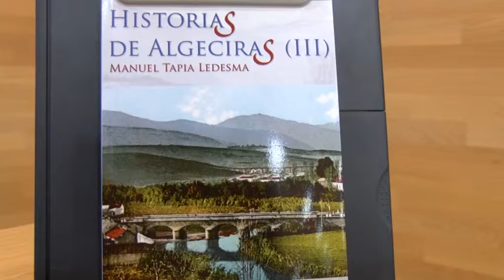Landaluce preside la presentación del tercer volumen de “Historias de Algeciras” de Manuel Tapia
El historiador, Manuel Tapia presentó ayer un nuevo libro perteneciente a su serie 'Historias de Algeciras'. Se trata del tercer volumen de una colección en la que desgrana multitud de curiosidades del pasado de la ciudad. Como ya hiciera en las publicaciones anteriores, el autor destinará los beneficios a un fin solidario a través de la federación vecinal Fapacsa, que entregará la cantidad recaudada a la asociación AMBAE. Cultura y compromiso social se unen por tanto en este ejemplar con el que Tapia quiere seguir desvelando el devenir histórico de Algeciras.